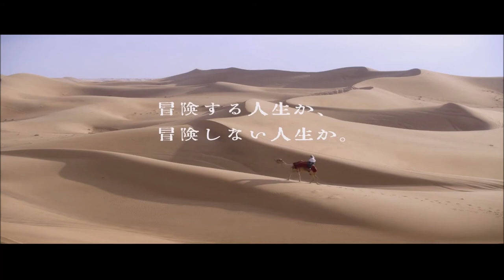"Naomi Watanabe" a dramatic picture in the desert of an appearance. Commercial of "silver back"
It's a very dramatic picture of only one four-wheel-drive car in the desert where "Naomi Watanabe", the popular female joke entertainer appears. It's a commercial of a pinball chain in localness Kumamoto "silver back", but it builds into the artistic work with the high quality. An excellent picture with the value you can see. It's Kumamoto area limitation, so please see it by all means here!